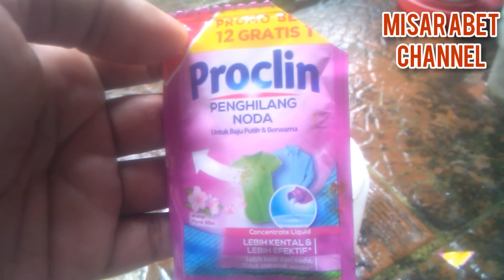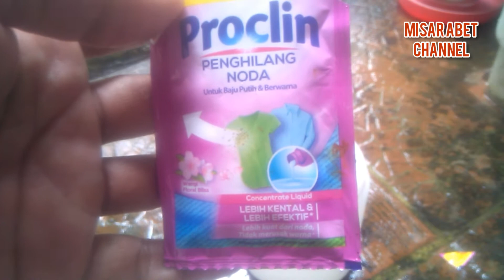Manfaat Bayklin/Proclin untuk Ternak Ayam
Banyak cara untuk membuat ternak ayam sehat, diantaranya adalah kebersihan kandang ayam.
Kandang ayam yang bersih yang terbebas dari Bau dan bakteri penyebab penyakit, dapat kita miliki dengan cara berikut ini.
Bagaimana cara menyiasatinya ???

Simak video Berikut supaya tidak ketinggalan informasi..